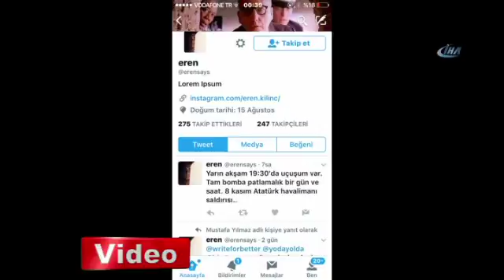Twiter bombacısı yakalandı